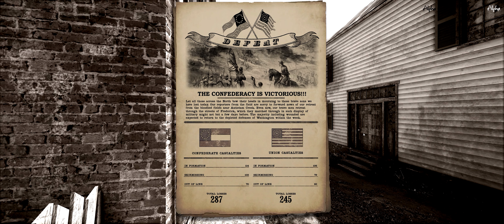War Of Rights - First Time Playing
War Of Rights - First Time Playing on Ultrawide